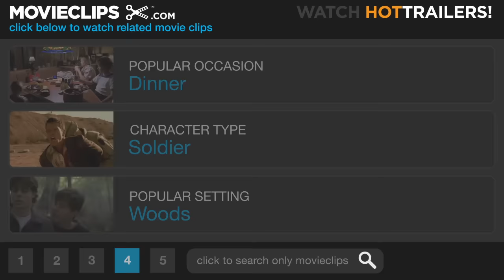An Officer and a Gentleman (1/6) Movie CLIP - Steers and Queers (1982) HD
CLIP DESCRIPTION:
The Sergeant (Louis Gossett Jr.) makes life hard for new recruit Sid Worley (David Keith).

FILM DESCRIPTION:
Richard Gere plays Zack Mayo, an aloof, taciturn man who aspires to be a navy pilot. Once he's arrived at training camp for his 13-week officer's course, Mayo runs afoul of abrasive, no-nonsense drill sergeant Emil Foley (Louis Gossett Jr.). Mayo --or "Mayonnaise," as he is dubbed by the irascible Foley -- is an excellent cadet, but a little cold around the heart. Foley rides Mayo mercilessly, sensing that the young man would be prime officer material if he weren't so self-involved. Zack's affair with working girl Paula Pokrifi (Debra Winger) is likewise compromised by his unwillingness to give of himself. Only after Mayo's best friend Sid Worsley (David Keith) commits suicide over an unhappy romance does Zack come out of his shell and mature into a real human being. Take away the R-rated dialogue and the sex scenes, and Officer and a Gentleman could have been a 1937 MGM flick, maybe with Robert Taylor as Zack, Wallace Beery as Foley, and Jimmy Stewart as Sid. An Officer and a Gentleman was nominated for 7 Oscars, with wins to Gossett and to the hit song "Up Where We Belong." The closing scene has surely become a classic of movie romance.

CREDITS:
TM & © Paramount (1982)
Cast: David Keith, Louis Gossett Jr.
Director: Taylor Hackford
Producers: Martin Elfand, Douglas Day Stewart
Screenwriter: Douglas Day Stewart